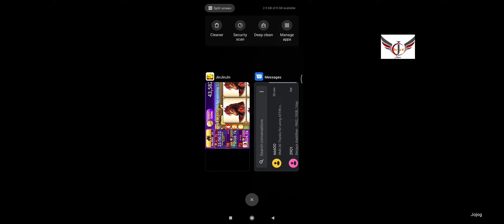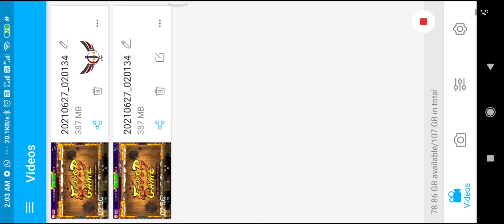THREE KINGDOM SLOT @ ALL OF KIND